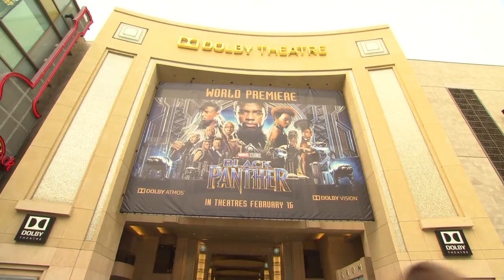Black Panther LA Premiere - B ROLL (official video)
Los Angeles, Hollywood, The Dolby Theatre, January 29 2018

Black Panther is an upcoming American superhero film based on the Marvel Comics character of the same name. Produced by Marvel Studios and distributed by Walt Disney Studios Motion Pictures, it is intended to be the eighteenth film installment of the Marvel Cinematic Universe. The film is directed by Ryan Coogler from a screenplay by him and Joe Robert Cole, and stars Chadwick Boseman as T'Challa / Black Panther alongside Michael B. Jordan, Lupita Nyong'o, Danai Gurira, Martin Freeman, Daniel Kaluuya, Angela Bassett, Forest Whitaker, and Andy Serkis. In Black Panther, T'Challa returns home as king of Wakanda but finds his sovereignty challenged by a long-time adversary in a conflict that has global consequences.

Wesley Snipes first mentioned his intention to work on a Black Panther film in 1992, with that project going through multiple iterations over the next decade but never coming to fruition. A Black Panther film was announced as one of the ten films based on Marvel comics that would be developed by Marvel Studios and distributed by Paramount Pictures in September 2005, with Mark Bailey hired to write a script in January 2011. Black Panther was officially announced in October 2014, with Boseman appearing first in Captain America: Civil War. By the end of 2015, Cole and Coogler had both joined Black Panther, and additional cast members came on board beginning in May 2016. Principal photography for the film took place from January to April 2017, at EUE/Screen Gems Studios and Pinewood Atlanta Studios in the Atlanta metropolitan area, and Busan, South Korea.

Black Panther is set to be released in the United States on February 16, 2018, in IMAX.

Black Panther
Directed by Ryan Coogler
Produced by Kevin Feige
Screenplay by Joe Robert Cole, Ryan Coogler
Based on Black Panther by Stan Lee, Jack Kirby
Starring Chadwick Boseman Michael B. Jordan, Lupita Nyong'o, Danai Gurira, Martin Freeman, Daniel Kaluuya, Angela Bassett, Forest Whitaker, Andy Serkis
Cinematography Rachel Morrison
Edited by Claudia Castello,  Michael P. Shawver

(Source: Wikipedia)